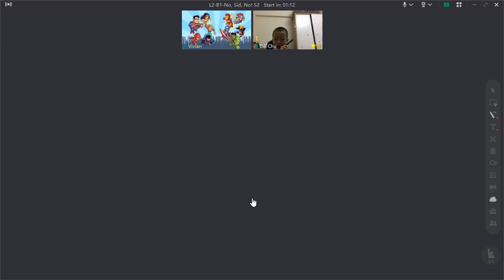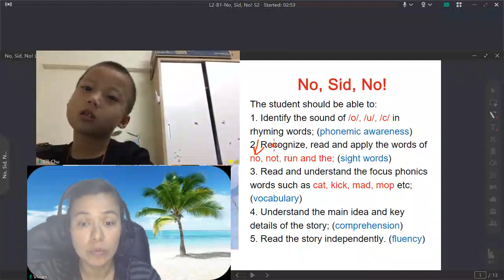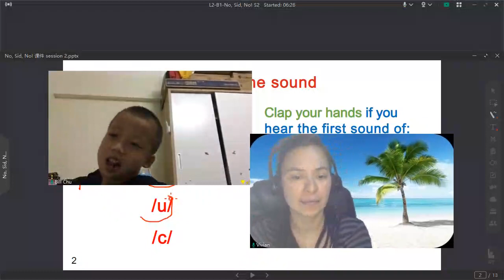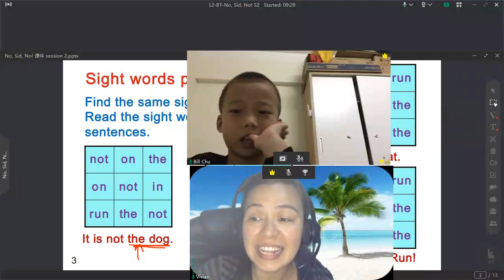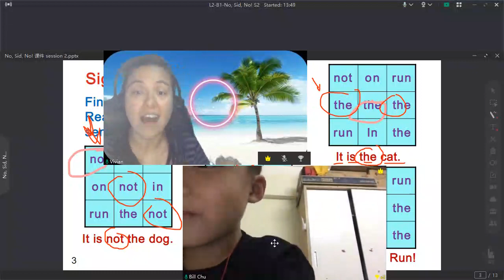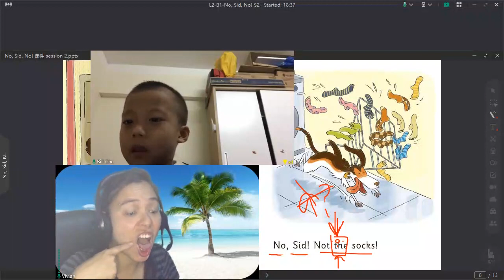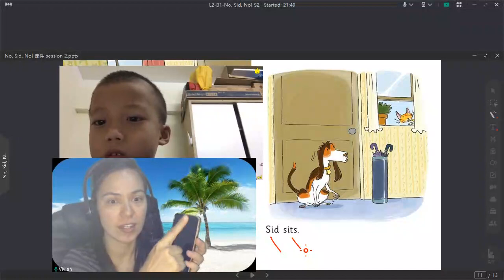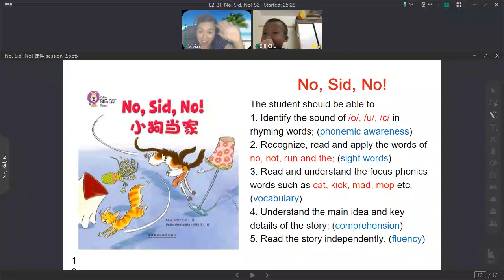Bill C. - L2 B1 No, Sid, No! S2 英萃教育